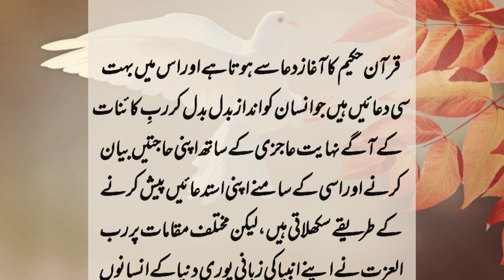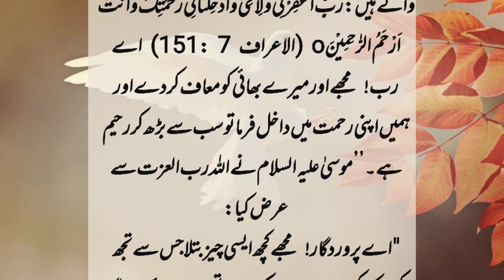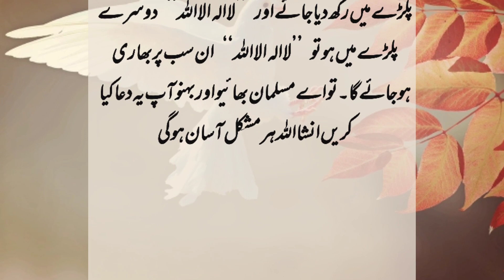Dua of Hazrat Musa Alaihissalam |Afzal Tareen Zikr |Afzal Tareen Isim|Best dua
In this video we will tell you the dua of Hazrat Musa Alaihissalam which he asked to Allah Ta'ala
Dua of Hazrat Musa Alaihissalam
dua for difficult times
blessings of the prophets
best qurani wazifa
best dua
Afzal Tareen Zikr
afzal tareen dua
afzal tareen wazifa
Afzal Tareen Kalma
Afzal Tareen Isim
Hazrat Musa's Kalam to Allah